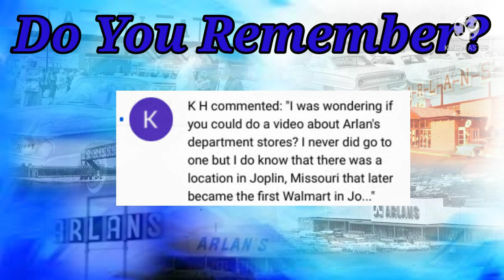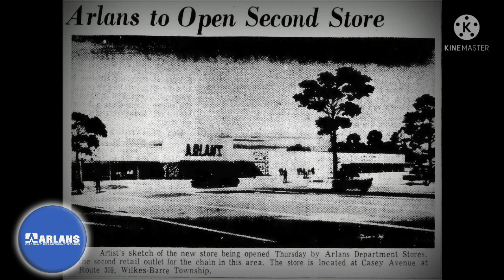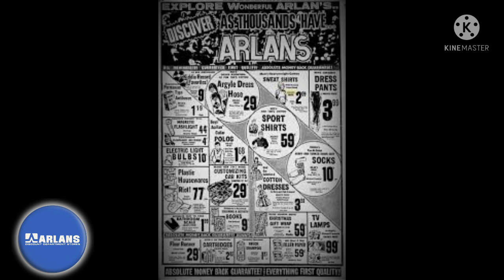Do You Remember Arlan's Department Store?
Arlan's was an American discount store chain.

Arlan's was founded in 1945 by William, Herbert, and Lester Palestine in New Bedford, Massachusetts.[1]

In 1963, executives tried to start talks with King's of Newton, Massachusetts, regarding a merger. These plans were briefly revived in 1966.[2]

Arlan's opened its 50th store in Cudahy, Wisconsin in 1965. At this point, the chain had $174 million in revenue, and stores in 18 states from Maine to Colorado.[3] It also owned 18 locations of a toy store called Play World.[4]The chain peaked in size at 119 stores in 1970, by which time the company began experiencing heavy operating losses. The losses would later be attributed, in part, to an expansion strategy that was too geographically diverse for the chain's size, leading to inefficient distribution.[5] In 1971, Arlan's explored the possibility of filing for bankruptcy, but it was concluded that such an action would be premature. That same year, Arlan's sold 16 stores to Target.